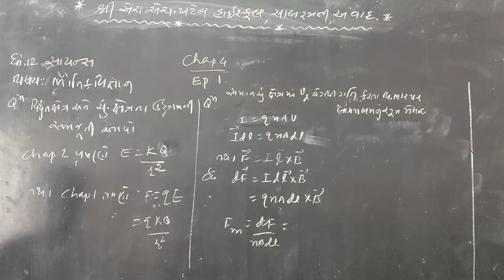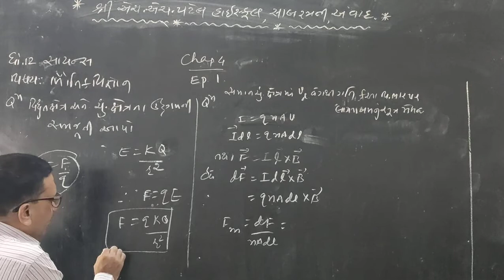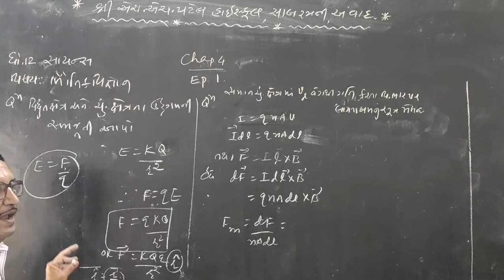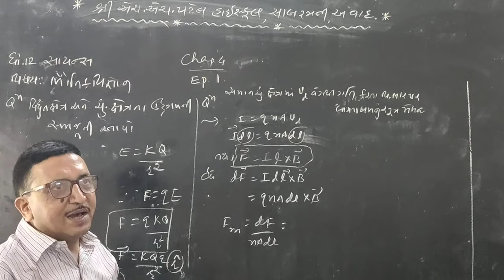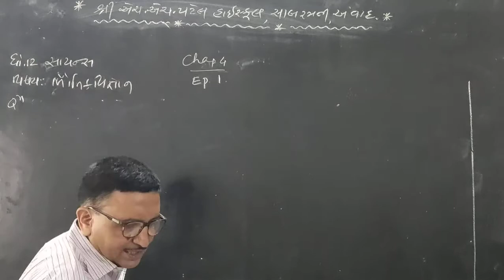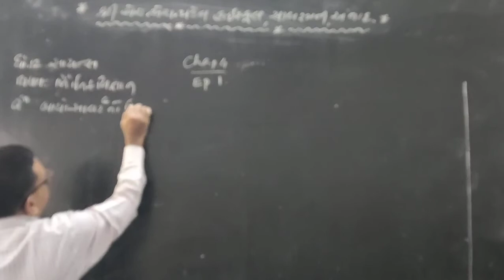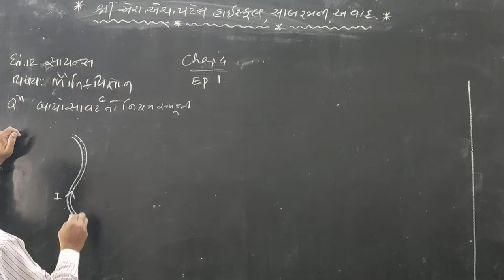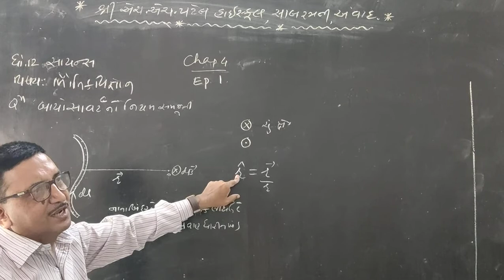STD 12 PHY CH 4 EP 1